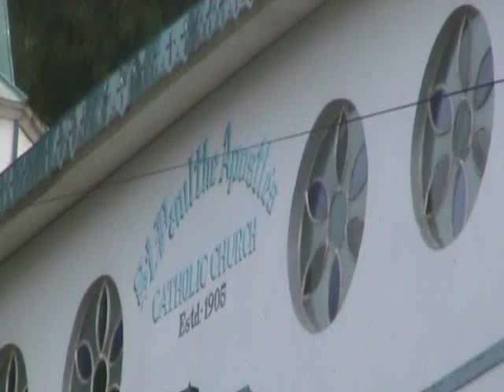Darjeeling Momos kurseong in Ghoomo India with Shree - final part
Kurseong , a small town located mid way on NJP- Darjeeling route offers some mouthwatering momos with breathtaking views. In this final part of the video postcard on Darjeeling trip produced by lighthouse production, after visiting this "must drop in "spot with Shree rastogi take a flight to Delhi to see arial view of Mount kailash and other peaks of Himalayan range.